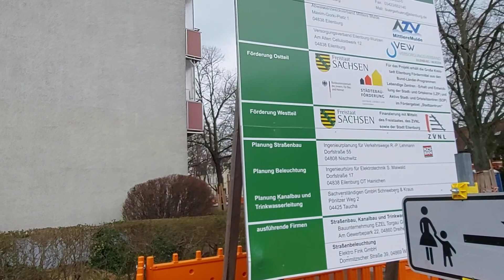Baustellen in Eilenburg Nordring und Dr.Külz-Ring 2O23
Baumaßnahmen in Eilenburg.
  Hier wird die alte Textilwäscherei abgerissen und später als Grünanlage genutzt.
  Die nächste Arbeit ist da Dr.  Külz-Ring in Eilenburg.  Es wird noch ein paar Monate dauern.